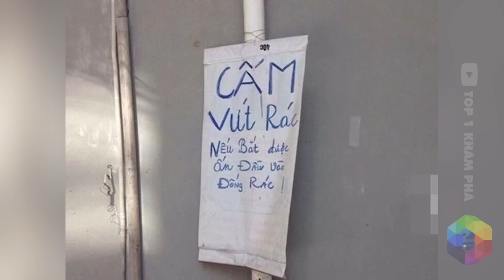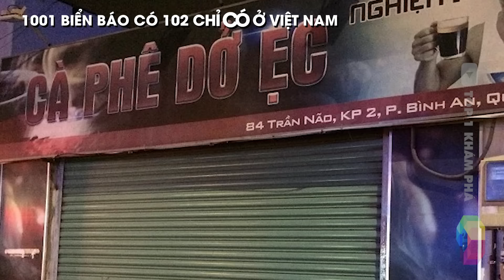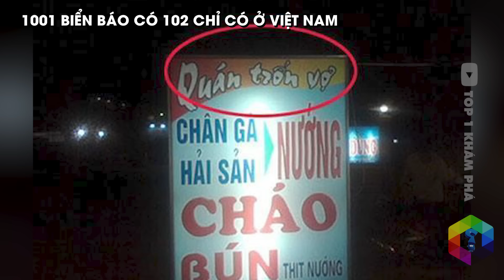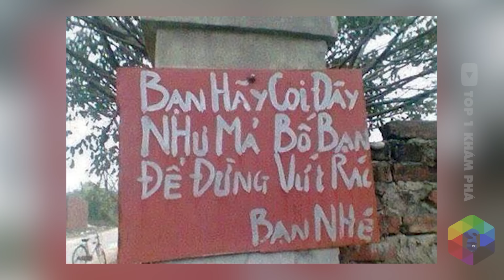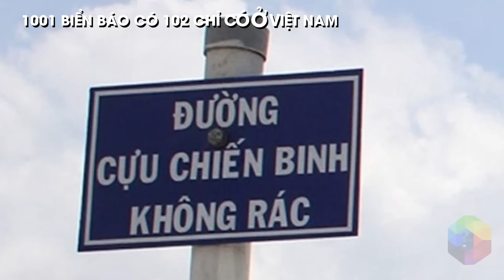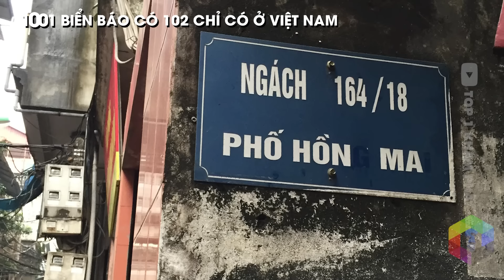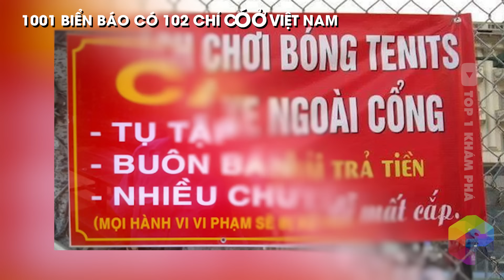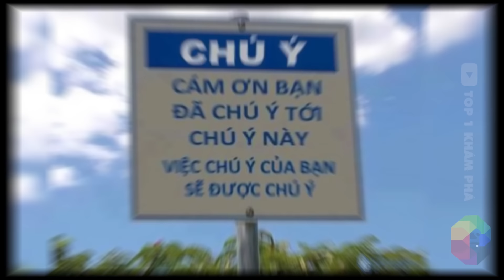CƯỜI RỤNG RĂNG 1001 Biển Hiệu Bá Đạo Và Có 1-0-2 Ở Việt Nam - Top 1 Khám Phá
Nói về độ sáng tạo và có phần lầy lội, người Việt Nam mình có nhiều thứ để kể ra đây... Nhất là mấy tấm biển báo, tên đường... trong video hôm nay.